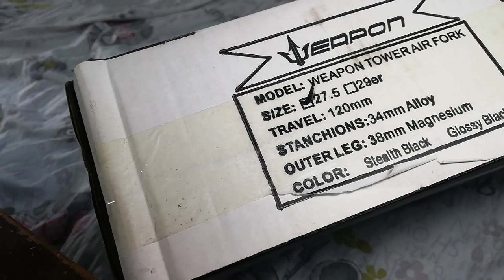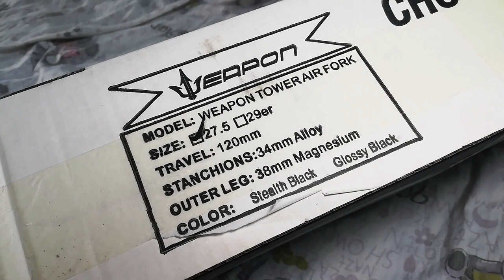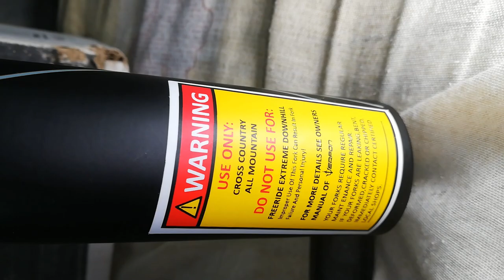Unboxing Weapon Tower Air Fork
Address: Sandico St, Abangan Sur, Marilao, Bulacan